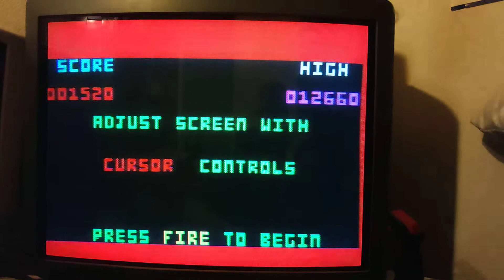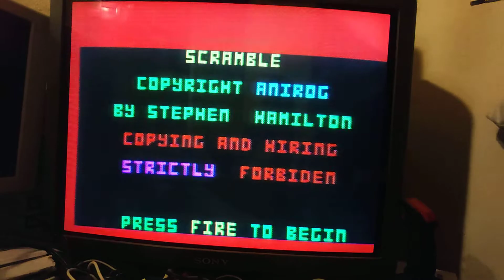Skramble (VIC 20)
Me trying to play Skramble while holding my phone to record the screen. Doesn't work too well... ;-)